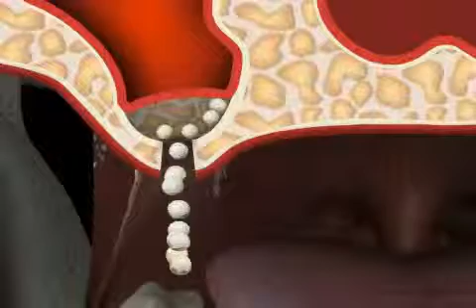What is Prosthetics?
The term prosthesis in dental science simply means removable artificial teeth. Most of us are familiar with the image of grandmother's denture immersed in a glass of water. Dentistry has incredibly advanced since then and the old dentures are definitely a thing of the past. Today's trend involves the much more comfortable fixed dentures and prosthesis. The classic dentures are used today only as a provisional denture or until the dental implants get an exposure to the jaw's chewing pressure. Dental advancement has ensured that the complete bio mechanical process of the denture has changed over the years thereby allowing patients more comfort, flexibility and long lasting dentures and prosthesis. Newly developed materials are now being integrated into dentures which are popular today. Some of the new advancements include fully ceramic teeth crowns, inlays made of plastic and special synthetic materials and veneers.